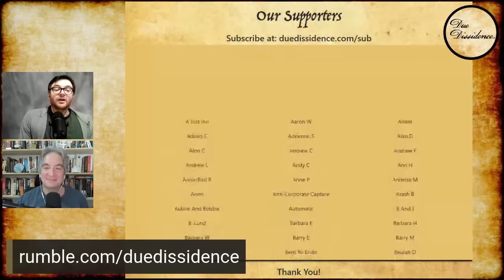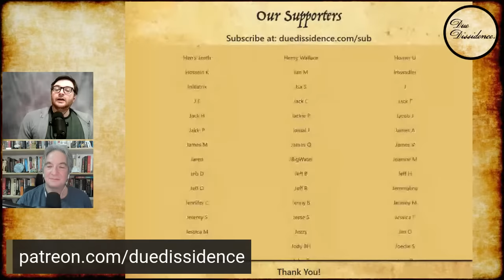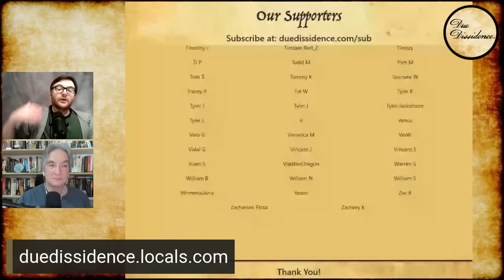Matt Taibbi on Censorship Hearings, Campus Speech, and More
On this stream: journalist Matt Taibbi joins to discuss his recent testimony at the House censorship hearings and other headline stories.